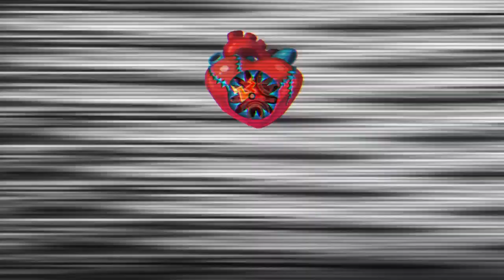MAD RAT DEAD Walkthrough No Commentary Part 35